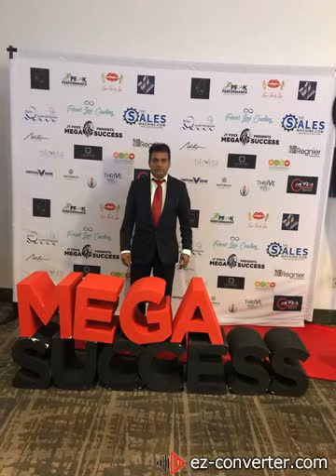EMOTIONAL HYGIENE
FOR HAPPY WEALTHY AND LEGENDARY LIFE
Our emotions require care as we learned things about bodily hygiene; emotional hygiene is similarly very important.
Physical hygiene once in a while isn’t effective for creating good health. Emotional hygiene is similar. emotions, too, need daily care to maintain optimum balance.
 Pay attention to your own feelings.
 Relationships- They can create emotional fallout
 Create as much happiness as possible in life;